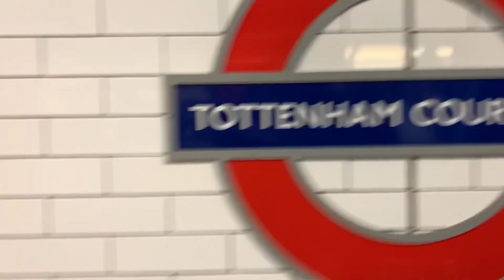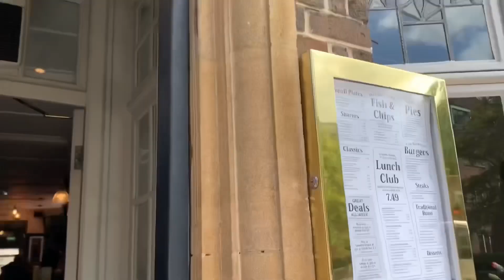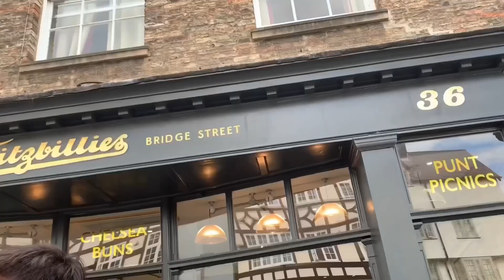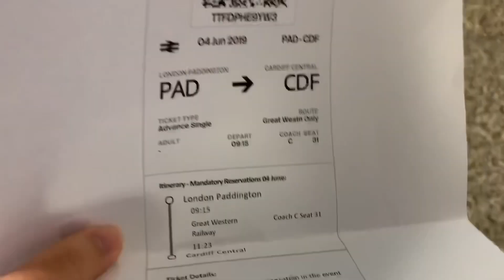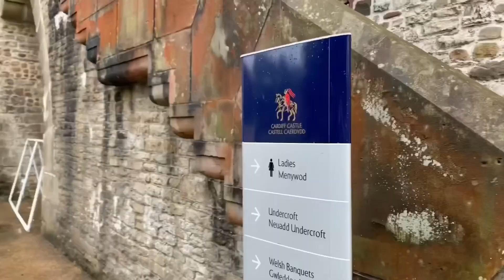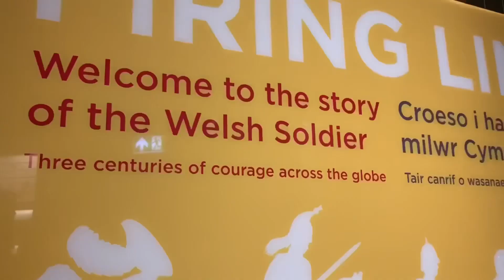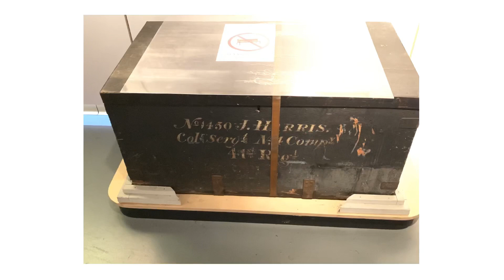ABSOLUTELY TRAVELS🌎: CAMBRIDGE & CARDIFF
Welcome to a new series on ABsolutely U called ABsolutely Travels!!! Just as the name of the series states, come along with me as I travel to different places, watch as I go through new experiences and be a part of new memories that will be made!!!